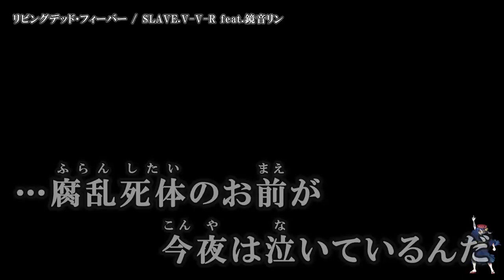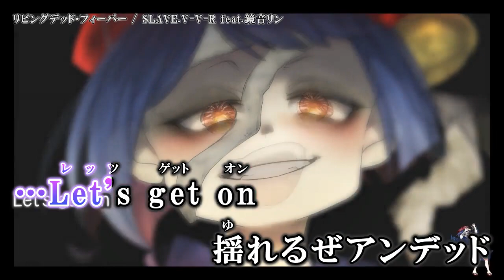【ニコカラ】リビングデッド・フィーバー【Onvocal】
リビングデッド・フィーバー/SLAVE.V-V-R  のニコカラ動画です。

ｰｰｰｰｰｰｰｰｰｰｰｰｰｰ
歌　鏡音リン